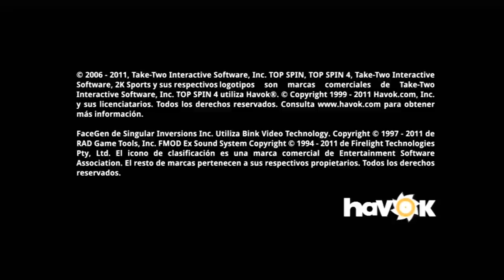AO TENNIS vs TOP SPIN 4 - Comparativa (PARTE 1)